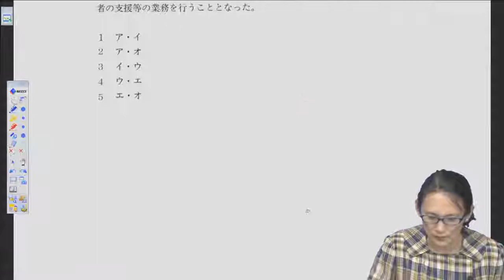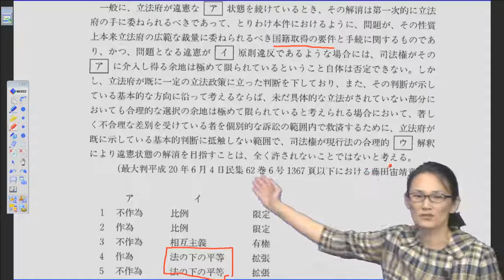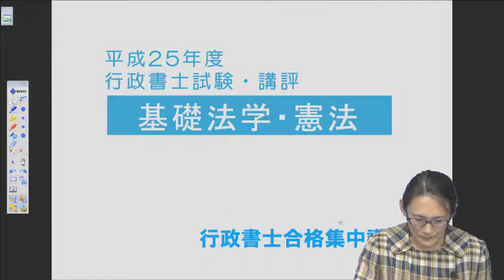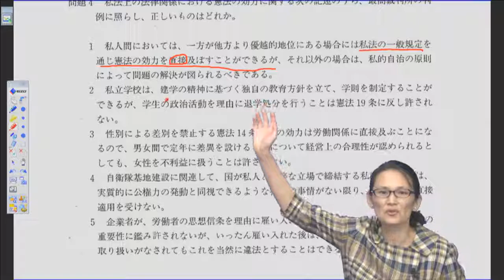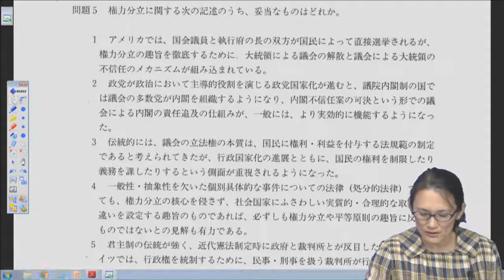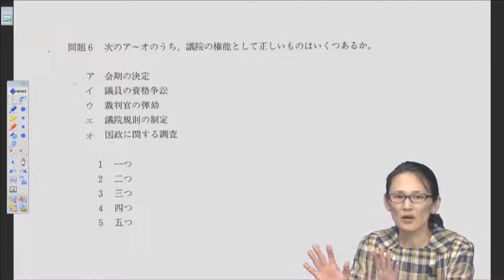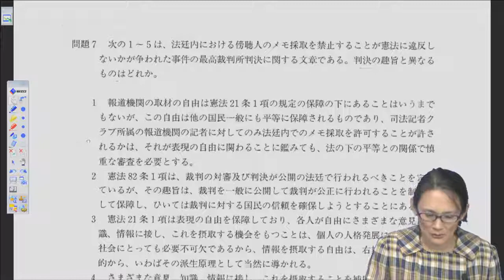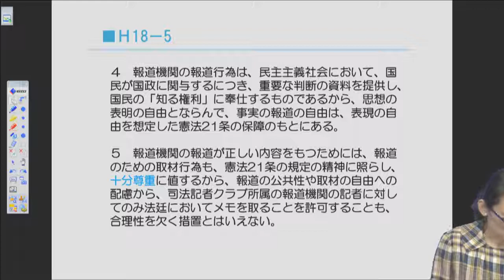分りやすい【行政書士合格集中講座】平成25年度行政書士試験 講評 解説 基礎法学・憲法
行政書士試験の対策講座です。

司法書士など、より難易度の高い法律系の資格受験者が合格者が多くを占めると言われる行政書士試験で、初学者を対象にした講座で、一般の合格率を上回る実績を出し続けているのが、この講座の講師を担当している葛原久美先生です。

eラーニング講座では、学習者のこと真摯に考え、ここまでやるか！と驚くほど徹底的に分析を行う葛原メソッドが凝縮されています（詳細はプロフィールをご参照ください）。
ストーリーで法律を学べるブログ『民法なエブリディ』 をちょっと読むだけで感じて頂ける通り、分かりやすい講義が特徴です。
※パッケージ購入頂いた方が再受講頂く場合は、半額でご受講頂けます。